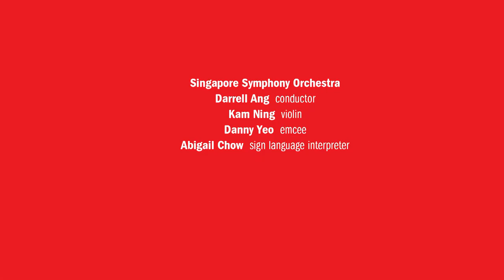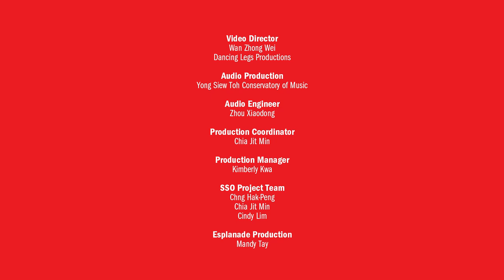CHEN ZHANGYI: VANDA - Concerto for Violin & Orchestra | Kam Ning (violin)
The violin concerto – VANDA ‘Miss Joaquim’ is commissioned by the Ministry of Education. The title is borrowed from the national flower Vanda Miss Joaquim, which is named after the horticulturist
Miss Agnes Joaquim. The title is also a play on the name ‘Joaquim’, which sounds like ‘Joachim’, the great violinist for whom
Johannes Brahms wrote his violin concerto.

In the first movement, the idea of nature and horticulture infuses the musical thinking. Where the hybrid of two beautiful parent plants (possibly Vanda Teres and Vanda H.) yields the lovely Vanda Miss Joaquim; musically, the first and second themes are eventually fused together harmoniously. (The lyrical second theme, is also known as “Wynne’s Theme”.)

The middle movement ‘Scherzo Cosmopolitan’ paints an image of the cosmopolitan city where an oasis of Jardin balances the skyscrapers and man-made structures. It is in fact a musical reference to the nickname ‘garden city’, synonymous with the sunny island. This ‘garden city’ passage serves as a tribute to the late Lee Kuan Yew.

The finale ‘A Renaissance’ sports a moto perpetuo rhythmic drive that creates an impression of bustling city life. A middle section of repose and reflection pares down to the solo violin’s cadenza
that eventually picks up energy and momentum. In this performance, the soloist Kam Ning will perform her own cadenza.

(Programme note by Chen Zhangyi)

Encore: 35:35 Kam Kee Yong: Third movement from Sonata "Huai Gu"

Kam Ning, violin
Singapore Symphony Orchestra
Darrell Ang, conductor

Danny Yeo, master of ceremonies
Abigail Chow, sign language interpreter